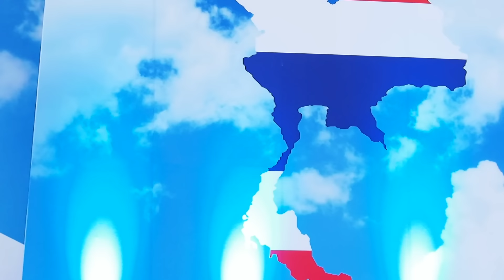151209 เอม - คิดถึงดังดัง @ Transparent Thailand